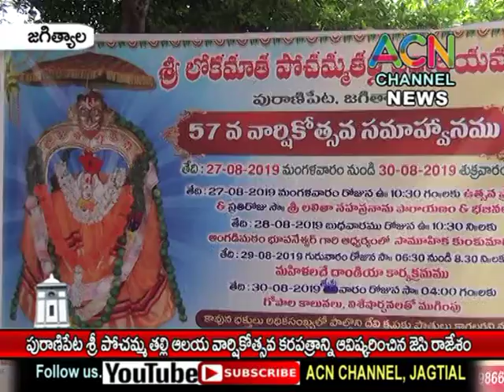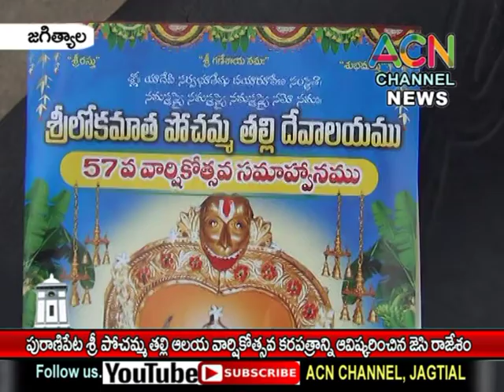జగిత్యాల : పురాణిపేట శ్రీ పోచమ్మ ఆలయ వార్షికోత్సవ కరపత్రాన్ని ఆవిష్కరించిన జెసి రాజేశం